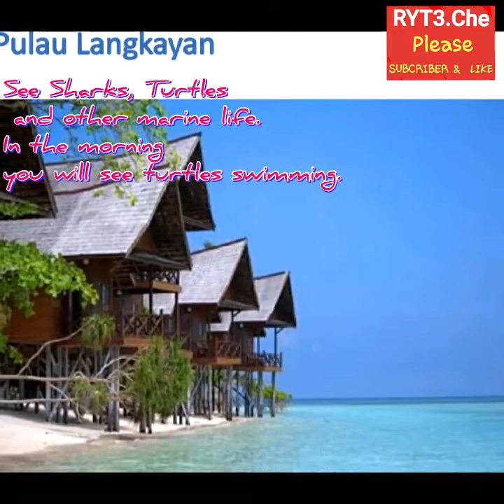Visit Malaysia 2020 episode 01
During the year to visit Malaysia in 2020. A short video is made for the purpose of facilitating a sexual encounter.  The first episode begins in the state of Sabah.

This Video is made for only entertainment, If this video harms anyone  I'm extremely  sorry.

My Channels.  Please  give any COMMENT.

Top Video Production Capabilities